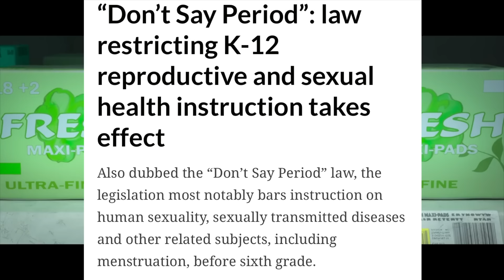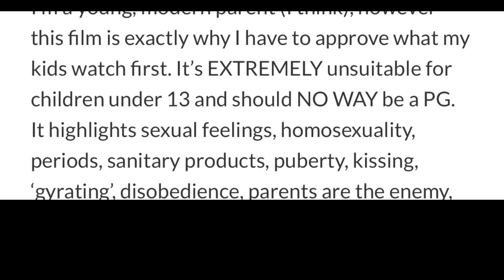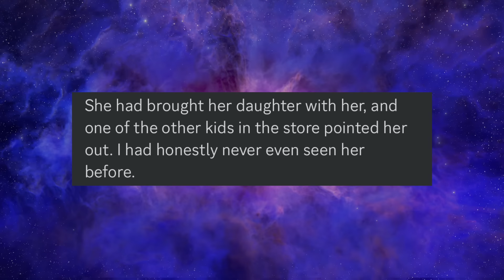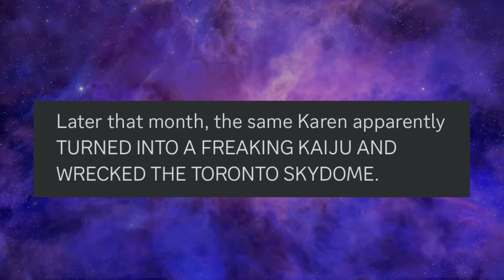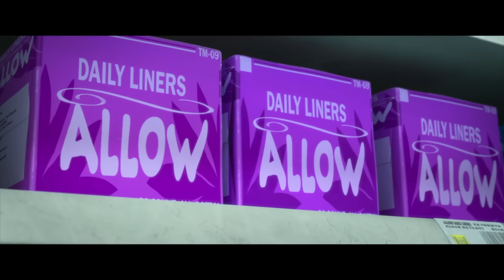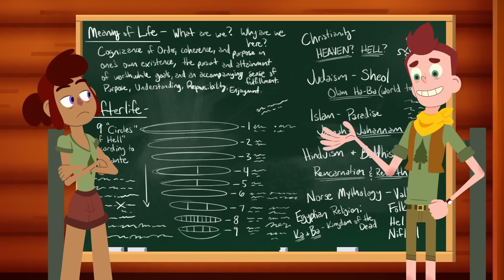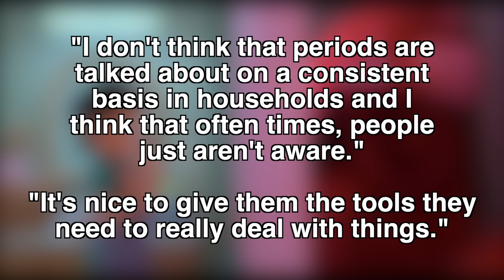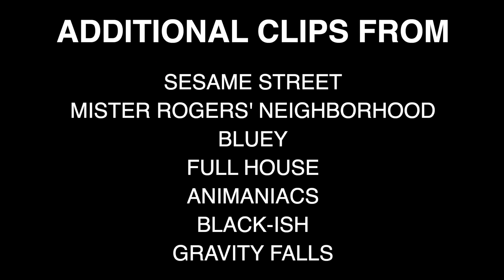A Period Piece: Kids Need to Know About Menstruation!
A video editorial about how Turning Red, Baymax, The Ghost and Molly McGee and Camp Camp have tackled the subject of menstruation, and why this kind of honest discussion of the subject needs to be normalized!

(Yes, obviously Camp Camp isn’t a kids show, but  Nikki is a kid.)